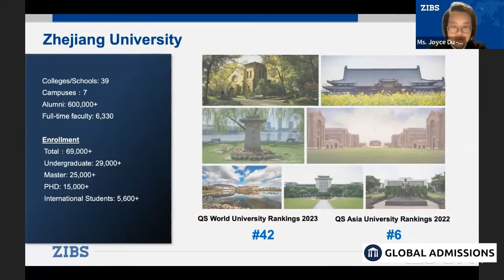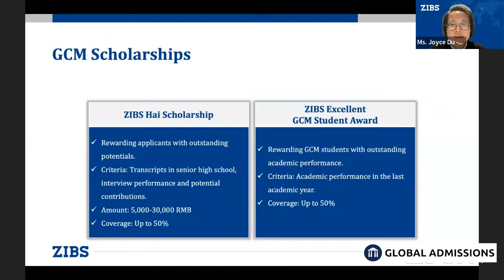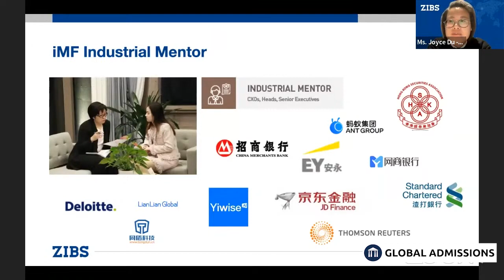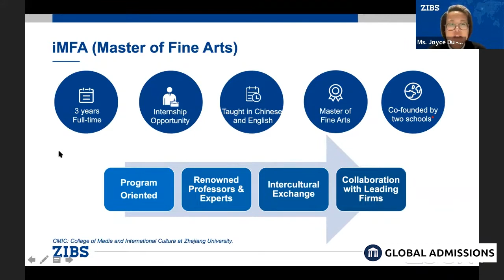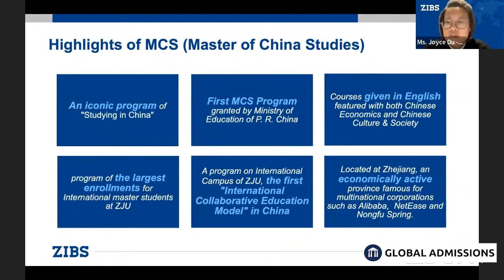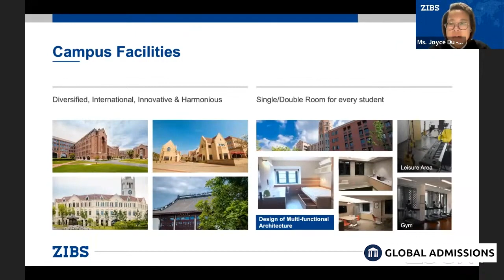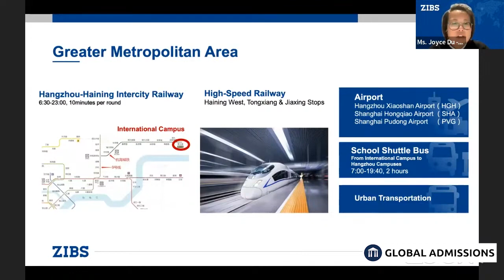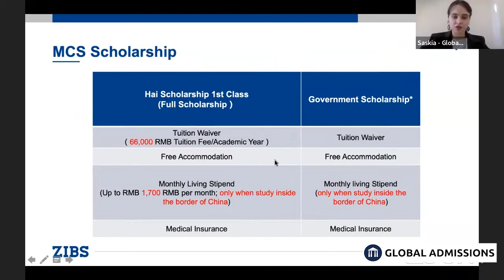Study at Zhejiang University International Business School, China! 🇨🇳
Grounding our efforts in the core areas of diversified economy, ZIBS implements a multi-disciplinary and multi-level partnership strategy with Zhejiang University, by upholding the 5"I" philosophy of being "international, interdisciplinary, innovative, inclusive and integrative". Focusing on business research and talent training in the fields of new finance, new technology and new market, ZIBS is committed to becoming a global leading business school from China.

ZIBS offers six postgraduate programs, namely Master of China Studies (MCS), Master in Communication and Management (MCM), international Master of Business Administration (iMBA), international Master of Finance (iMF), international Master of Fine Arts (iMFA) and international Master of Data Science(iMDS), one undergraduate program in Global Communication and Management (GCM) for international students, as well as executive training and customized training programs.

Podcast where we share useful information for students like you!